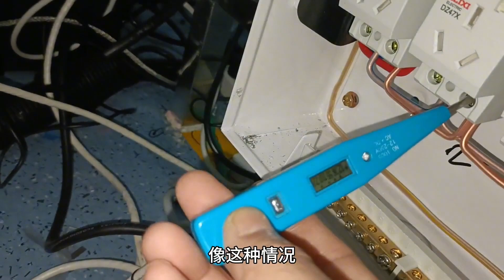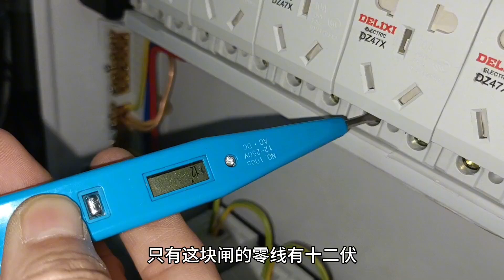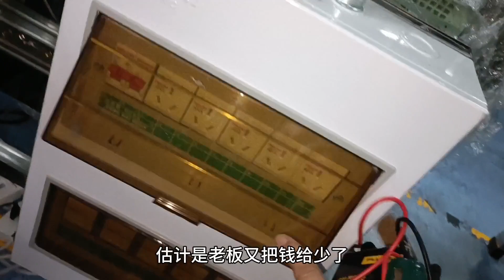細節決定成敗 老師傅粗心大意也會翻車